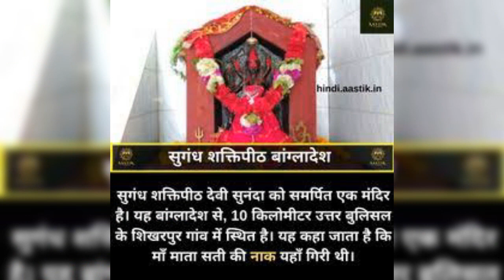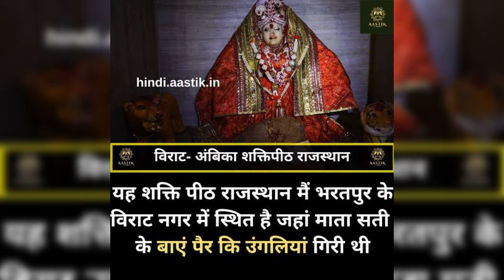Maa Mahakali ke bhajan मीठे भजन Series Brand New Bhajan on Maa kali - मां काली | New Bhaj(2)